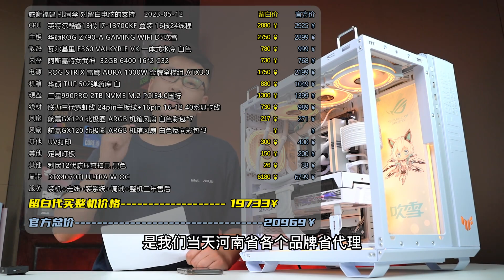【留白电脑】华硕GT502弹药库纯白海景房！联力三代霓虹线！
请放心，本视频绝对符合YouTube社区准则，没有任何违规行为。 大家好，我是留白电脑装机大手留白
留白电脑
不正经的正经装机大手
专注DIY电脑一百多年
分享祖传装机走线经验